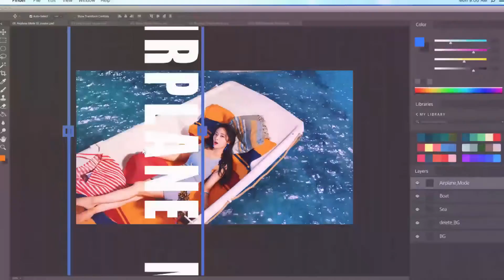MY 22 Favorite Kpop Songs of 2021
Hello people Welcome to my channel where I post a lot of kpop Mv Reactions and etc. I at least post 4 videos a week and if anything catches your eye please leave a like,comment and or subscribe it really means a lot to me if you do. All social media and the link to this video is down below.
Twitch.tv/ToonTaylour